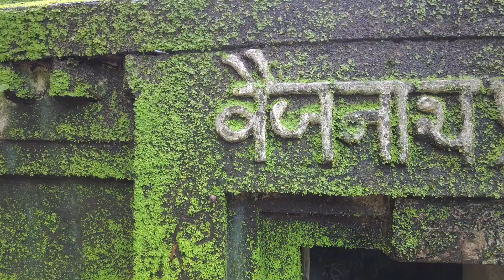Sapteshwar Mandir in konkan sangmeshwar temple in jungle कोकणातील प्राचीन Sapteshwar mahadev mandir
Hello all how are you, it's our new video about sangmeshwar mandir in konkan,i must say it's a jungle in temple, we recommended you mast visit this place, and also stay with masurkar's life coz in feature we will plan get togethwe to camping and trecking in wildlife with our subscriber.